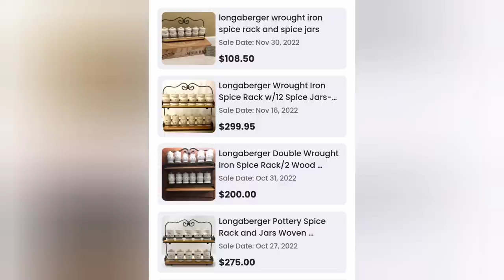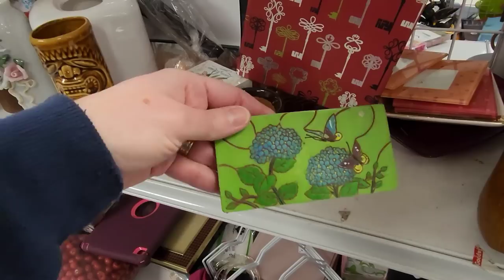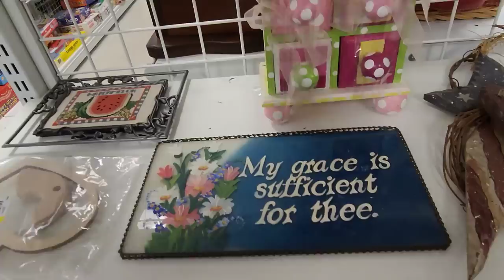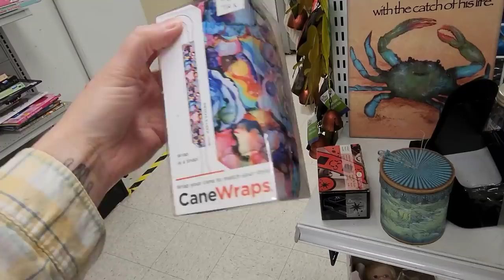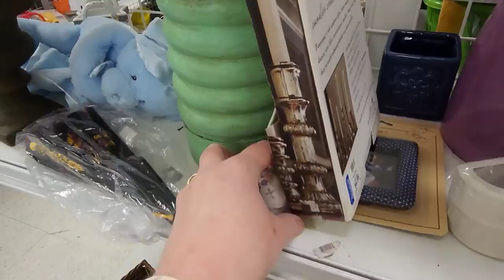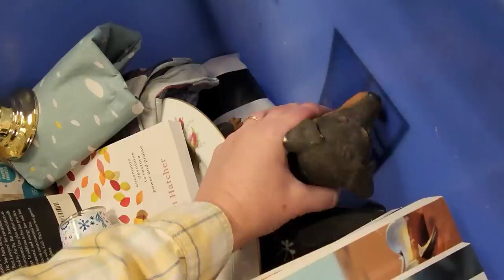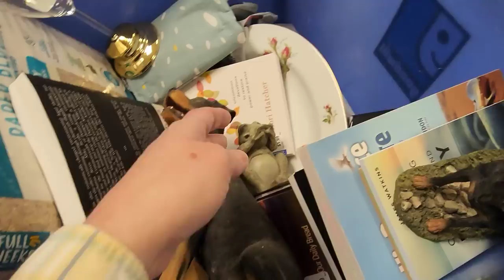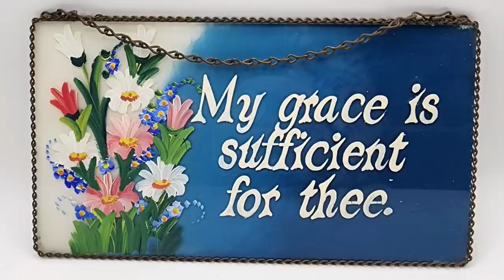What Else is in There? - Shop Along With Me - Goodwill Thrift Store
I am back home and take you on two shopping trips today!
I have permanently made available the original Flying Pig Thrifts merchandise on Bonfire, the link to find it is